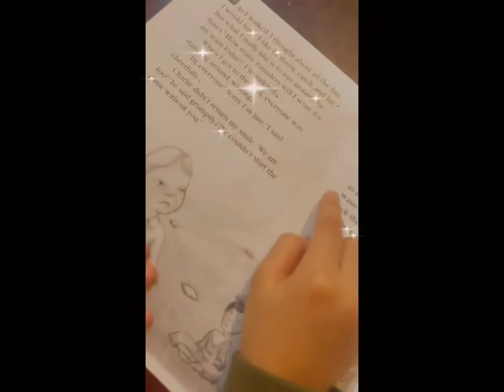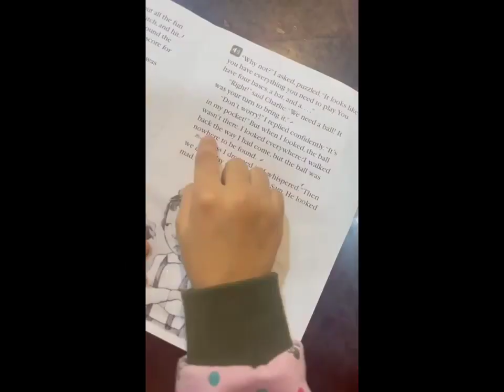Reema_International_School Reading Competition.💪💪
f you are a leader, if you want to be one, you have to read. It's not a bonus, it's an absolute requirement.👌👌👌
Reema's  Reading Competition.💪💪💪💪💪
(Today a reader, tomorrow a leader.)👌☺️
Grade : (2A).